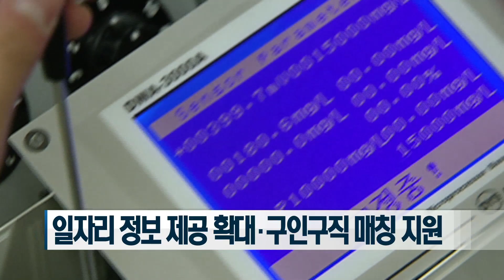[국방뉴스]18.09.14 병무 개선 3 - 산업기능요원 편입 인원 확대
이혜인)
달라진 병역제도를 소개해드리는 시간입니다.
병무청이 지난해 산업기능요원 편입인원을 확대했습니다.
이를 통해 중소기업의 인력난을 해소하고 청년 일자리 창출에도 기여할 것으로 기대됩니다. 심예슬 중삽니다.

산업기능요원제도는 병무청에서 지정한 기업체에서 일정기간 근무하면 군 복무를 마친 것으로 인정하는 대체복무의 하나입니다.

지난해 보충역 산업기능요원 편입인원은 7,412명으로
전년 대비 1,600여명이 증가했고, 편입률은 18.6% 상승했습니다.

병무청은 지난 2016년 산업기능요원 배정인원을 기존 인원의 2배로 늘렸으며, 이후 채용박람회를 연중 개최하고 구인등록을 활성화하는 등 다방면의 노력을 기울였습니다.

또 보충역을 다수 채용한 업체에 현역을 추가 배정하는 등 인센티브를 부여해 편입 수요 기반을 확대했습니다.

INT. 정성득 / 병무청 부대변인
보충역 산업기능요원 편입 인원이 확대됨에 따라 중소기업의 인력난을 완화하고, 더 나아가 청년 일자리 창출에도 기여할 것으로 기대하고 있습니다.

산업기능요원은 대부분 중소기업에서 제조·생산 인력으로 근무하기 때문에 사회 경험이 적은 20대 청년들이 겪는 어려움은 적지 않습니다.

이에 병무청은 근로여건이 우수한 업체를 병역지정업체로 선정하고 노동관계법을 위반한 업체에 대해 인원배정을 제한하는 등 산업기능요원들의 처우 개선에도 힘썼습니다.

또 산업재해와 임금체불, 부당대우 등을 방지하기 위해 권익보호 상담관 제도를 신설해 권익침해사례 발생 시 즉각적인 대응조치와 예방에 힘쓰고 있습니다.

병무청은 이러한 제도 개선을 통해 군 복무가 청년들의 안정적인 사회 진출의 밑거름이 되도록 지속적으로 노력할 예정입니다.

국방뉴스 심예슬입니다.